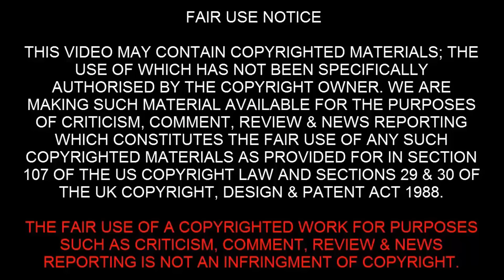Female Cops Getting Owned By Citizens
This video contains clips of female cops getting owned by citizens. Female cops. female cops getting owned by citizens is always good to see, they need to learn the law before they go out and try and own citizens only for it backfire and it's them who get owned and schooled. A lot of the female cops seem power hungry so when you see them getting owned they are usually not happy and will start to give directives to try and assert their authority. It's usually the male cops who have a problem with their ego getting in the way of them doing their job properly but femal cops also have the ego problem, usually it's too big, so when they get owned it really hurts.